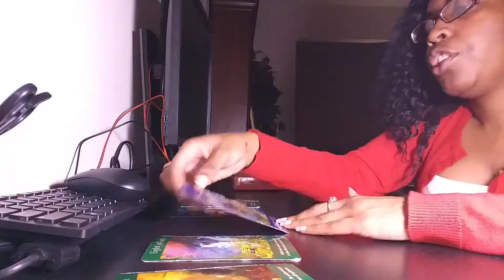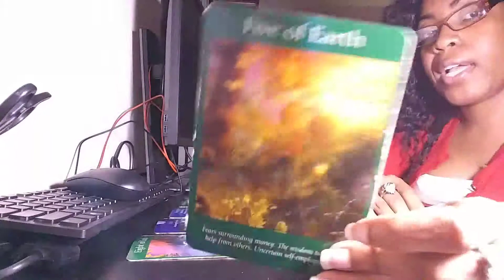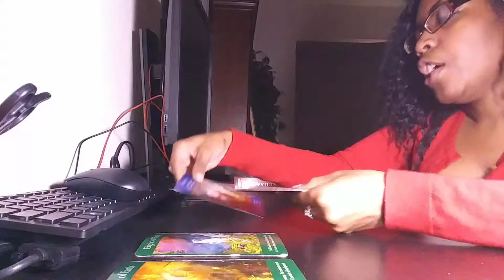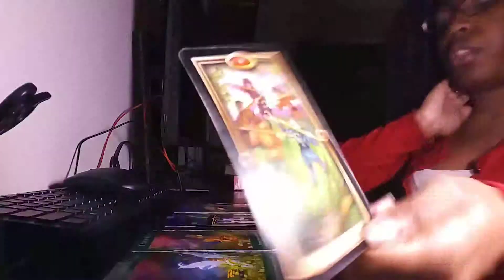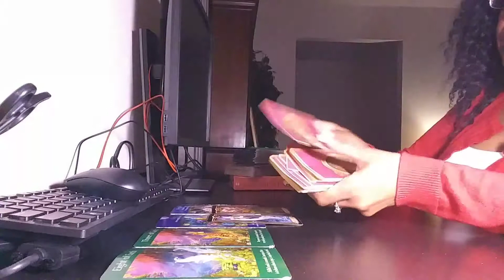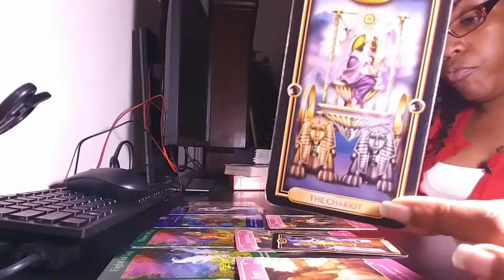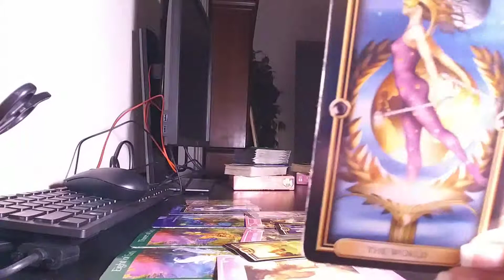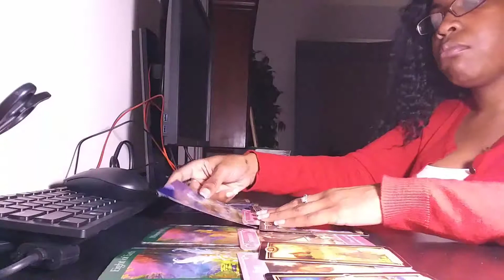***AIR SIGNS*** March 2019 Gemini, Libra, Aquarius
Prophetic Lex on Astrofame and Zodiac Psychics